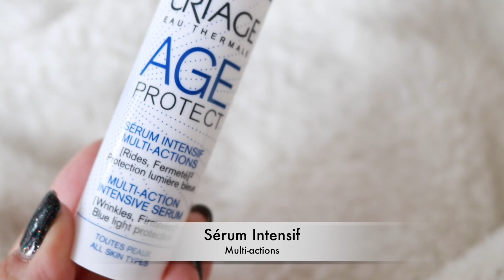AGE PROTECT Uriage : Audrey Marshmaloo teste la routine anti-âge complète ! | CRASH TEST !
Audrey Marshmaloo a accepté de mettre au défi la gamme anti-âge AGE PROTECT en suivant la routine COMPLÈTE sur plusieurs semaines ! Va-t-elle l'adopter ? On a hâte de suivre l'évolution des résultats sur la durée :)

► Depuis sa création en 1992, Uriage répond aux besoins des peaux sensibles grâce à une expertise dermatologique internationalement reconnue.

Quotidien ou saisonnier, hydratant, réparateur ou anti-âge, chaque produit restitue l'intégralité des bienfaits exceptionnels de l’Eau Thermale d’Uriage, à chaque âge de la vie et quel que soit le problème de peau.

Sur cette chaîne, découvrez l’histoire de ses produits, de la découverte de la source aux développements techniques les plus avancés.